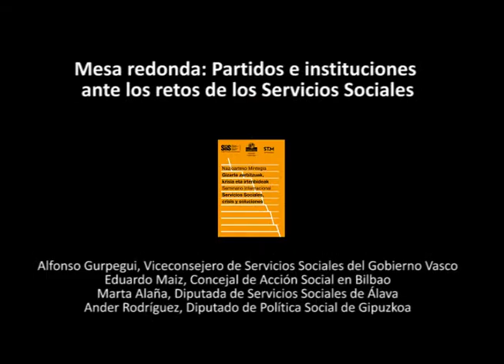06 Seminario Internacional "Servicios Sociales, crisis y soluciones"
- Mesa redonda: Partidos e instituciones ante los retos de los Servicios Sociales
Alfonso Gurpegui, Viceconsejero de Servicios Sociales del Gobierno Vasco en funciones
Eduardo Maiz, Concejal de Acción Social en el Ayuntamiento de Bilbao
Marta Alaña, Diputada de Servicios Sociales, Diputación Foral de Álava
Ander Rodríguez, Diputado de Política Social, Diputación Foral de Gipuzkoa

Seminario Internacional "Servicios Sociales, crisis y soluciones".
San Telmo Museoa, Donostia-San Sebastián 30/31 de Octubre de 2012.
Centro de Documentación y Estudios SIIS, Fundación Eguía-Careaga